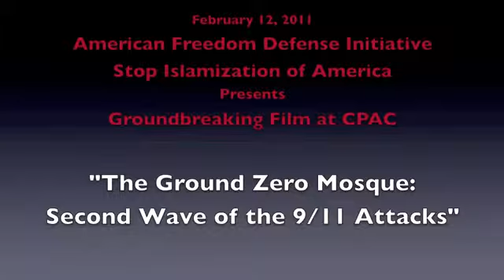Rosaleen Tallon at Premiere Ground Zero Mosque Film at CPAC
Part 3 of 11: Dr. Rosaleen Tallon , is Family Liaison for Advocates for 9/11 Fallen Heroes. Her brother Shawn, a firefighter ,was murdered on 9/11. (Audio clears .

Part 10 of 11: Pamela Geller and Robert Spencer lead the spirited Q and A with the 9/11 family members: Rosa P. Leonetti, Sally Regenhard, Nelly Braginskaya, .

Part 4 of 5. After the screening, Pamela Geller introduced the 9/11 family members who were present. Rosaleen Tallon, Sally Regenhard, Rosemary Cain and .

Part 1 of 11: Robert Spencer (opening remarks) On Friday Feb 11, 2011, Pamela Geller and Robert Spencer (of AFDI and SIOA) held the first of two .